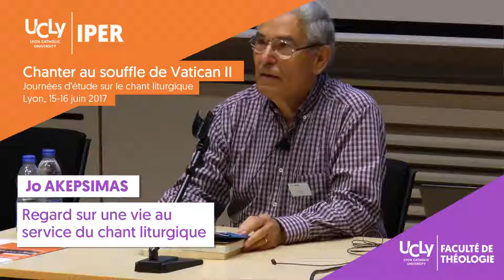Regard sur une vie au service du chant liturgique | Jo Akepsimas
Conférence de Jo Akepsimas, musicien, compositeur, interprète de chants religieux.

Enregistré lors des journées d'études sur le chant liturgique "Chanter au souffle de Vatican II" organisées par l'Institut Pastoral d'Études Religieuses (IPER) et la Faculté de théologie de l'UCLy.
Les 15 et 16 juin 2017.